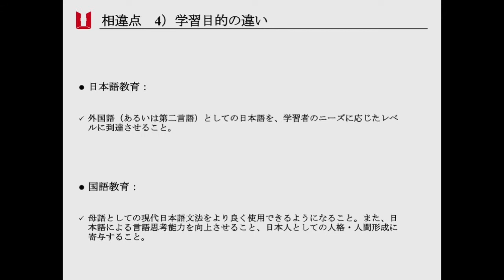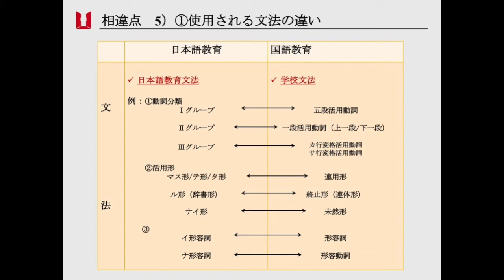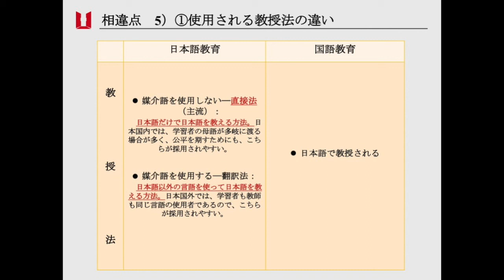日本语教育01：日本語教育と国語教育